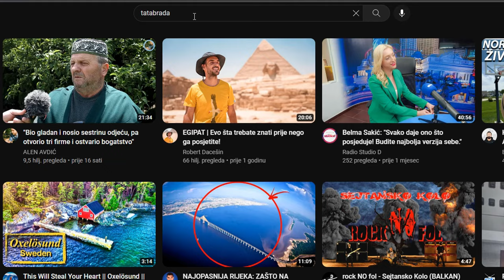SIN INVALID spašava živote MAJKE i svoje 2 TETKE!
ĆEHAJE B.B,
Srebrenik 75350